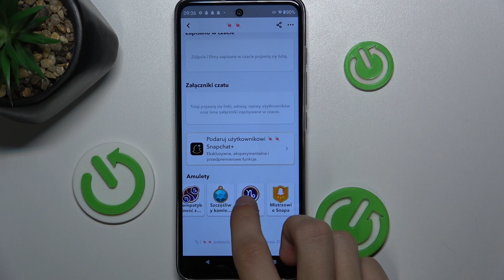Jak sprawdzić średnią ilość Snap punktów z znajomym na Snapchat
W tym prostym przewodniku pokażemy, jak łatwo sprawdzić średnią ilość Snap punktów, czyli liczby wysłanych i otrzymanych snapów, z danym znajomym na Snapchat. To przydatne narzędzie do monitorowania aktywności i interakcji z użytkownikami na tej platformie.

Jak znaleźć opcję sprawdzenia średniej ilości Snap punktów z danym znajomym na Snapchat?
Jak interpretować i porównywać średnią ilość Snap punktów z różnymi znajomymi na Snapchat?
Czy istnieje możliwość sprawdzenia szczegółowych statystyk dotyczących wysłanych i otrzymanych snepów z danym użytkownikiem?
Jak często aktualizowane są dane dotyczące Snap punktów w aplikacji Snapchat?
Czy Snap punkty są prywatne, czy też można je udostępnić innym użytkownikom?